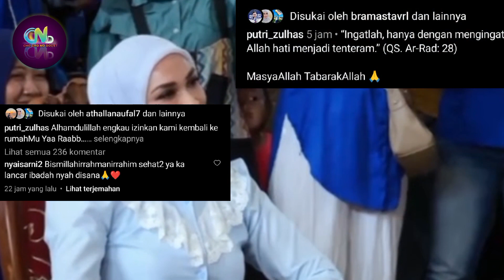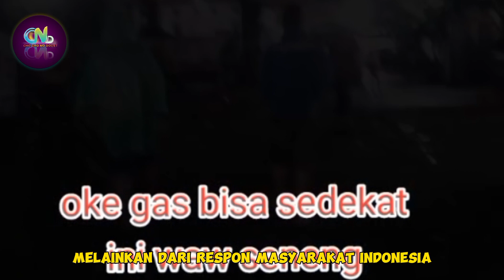3 Respon Diberikan Atas Keputusan Verrell Bramasta Soal Asmara - Banyak Fans Meninggalkan Verrell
3 Respon Diberikan Atas Keputusan Verrell Bramasta Soal Asmara - Banyak Fans Meninggalkan Verrell

  Artis Indonesia

Sumber :

- IG Story

Backsound :

- Musik Youtube